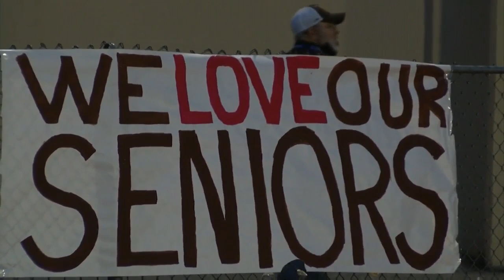Helena Capital routs Missoula Hellgate